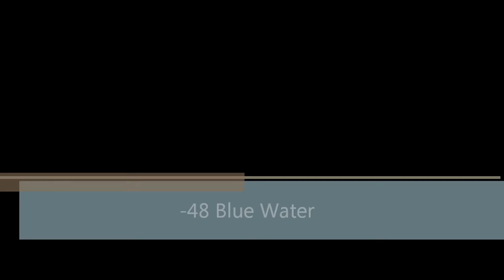-48 Blue Water [Pangya JP]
world record.
fail -49 'cause 17h 453y :(